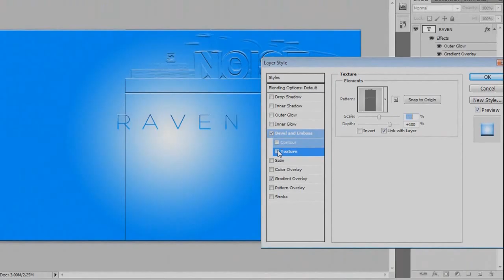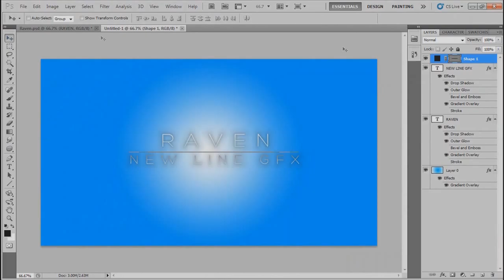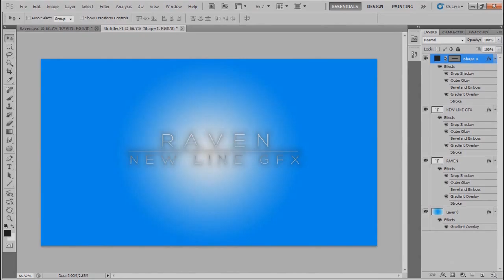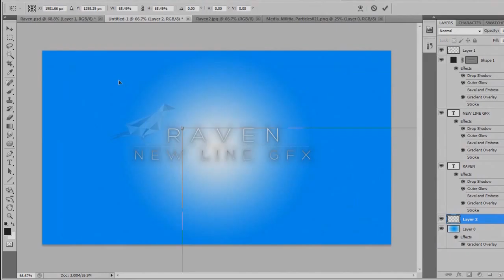Speed Art - RAVEN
My second speed art, hope you like it,i made it for my desktop background